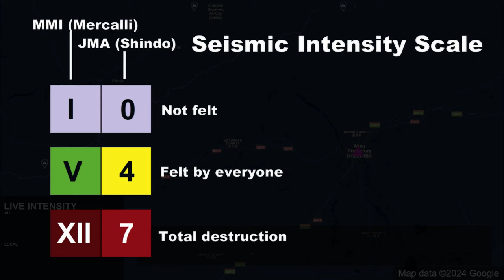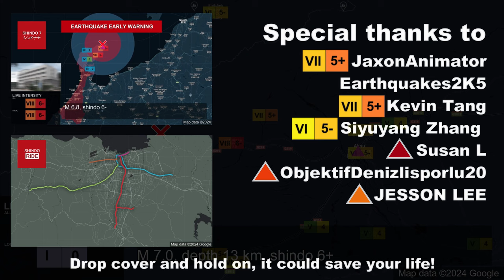M 7.0 Uqturpan, China Earthquake (23/1/2024)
1. Do not use for planning purposes
2. Do not play in public due to alarm sound
3. Video footage may not be synchronized perfectly with map
4. Credit to video and image owners, they are not mine

earthquake.usgs.gov/earthquakes/eventpage/us7000lsze/executive

cea.gov.cn/cea/xwzx/fzjzyw/5751915/index.html

City used: Aksu City